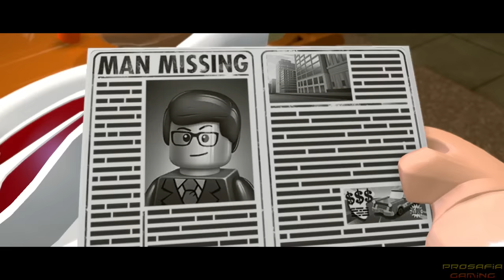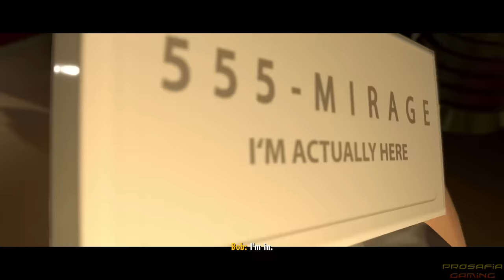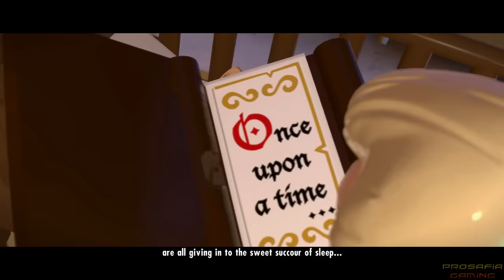LEGO The Incredibles - All Cutscenes Full Movie HD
This movie contains all cutscenes of LEGO The Incredibles and Incredibles 2 for Nintendo Switch, PS4, PC and Xbox One in 1080p & 60fps.

All Cutscenes/Full Game of The Incredibles for Nintendo Switch, PS4, PC and Xbox One in HD